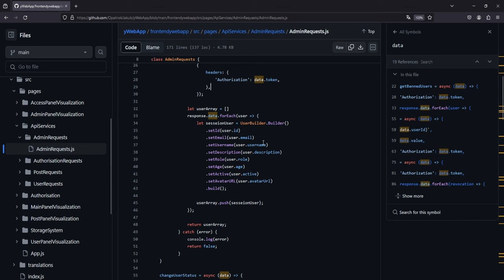Code review dla widza. Czyli sprawdzam wasz kod! Dlaczego nie używamy komponentów klasowych? #4